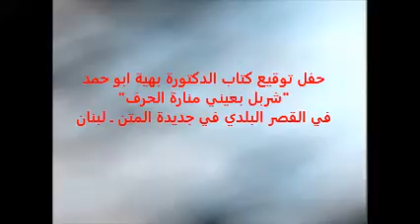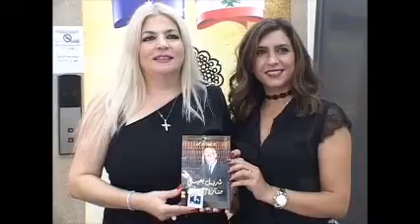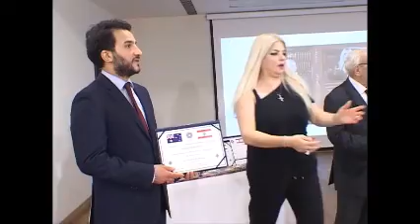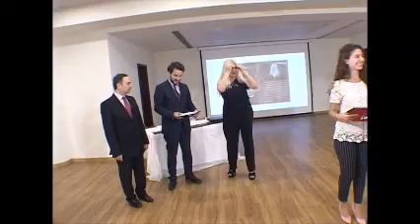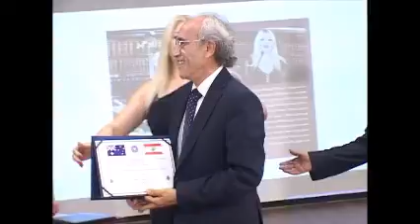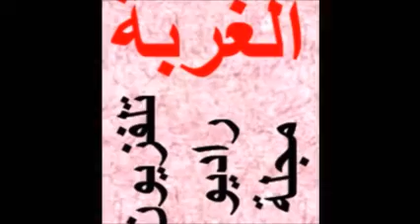حفل توقيع كتاب الدكتورة بهية ابو حمد شربل بعيني منارة الحرف في القصر البلدي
حفل توقيع كتاب الدكتورة بهية ابو حمد شربل بعيني منارة الحرف في القصر البلدي ـ جديدة المتن ـ لبنان